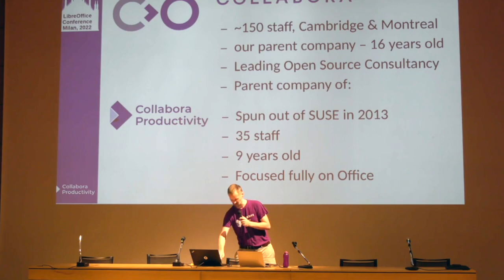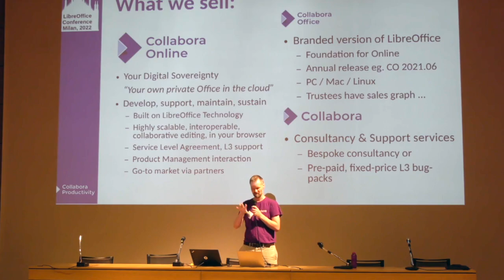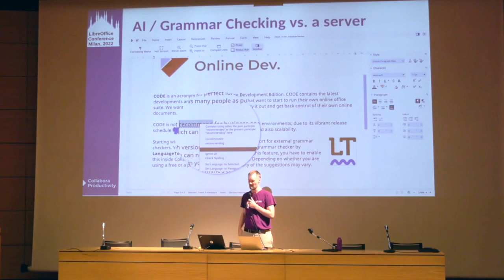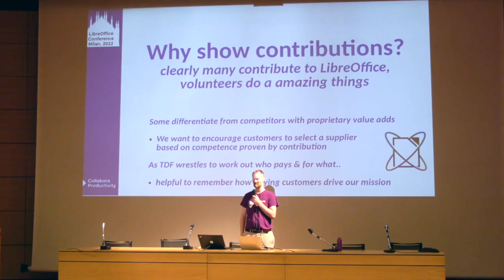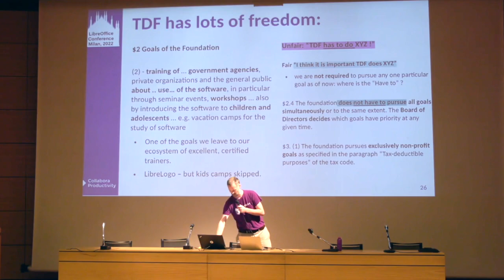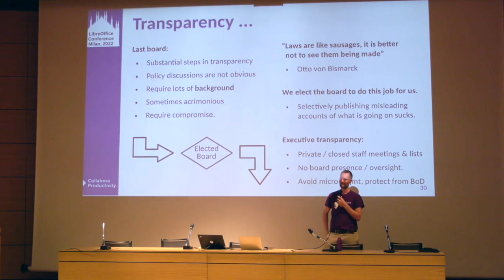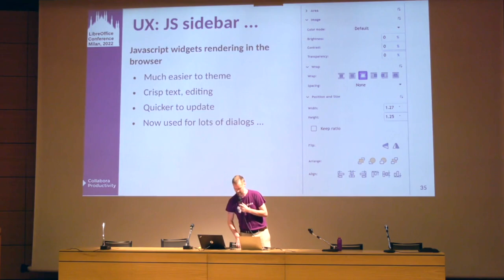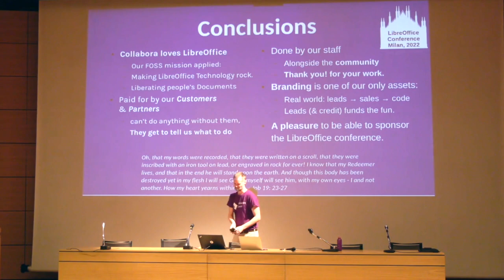Sponsor Keynote Collabora - LibreOffice Conference 2022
A session from the LibreOffice Conference 2022, in Milan, Italy. Presenter: Michael Meeks